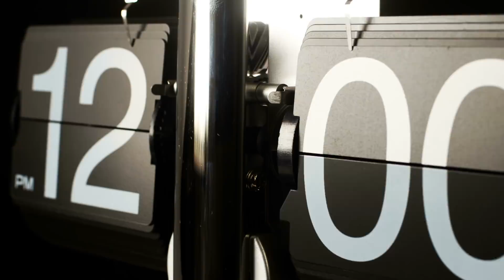Wie du die Haut in der Bikinizone natürlich aufhellst!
Dunkle Haut in der Bikinizone ist zwar ein natürlicher Zustand, allerdings wirkt die Dunkelfärbung beim Tragen von Bikinis äußerst störend. Vielen Frauen sind dunkle Hautstellen im Intimbereich vor allem beim Zusammensein mit ihrem Partner peinlich. Dabei gibt es unterschiedliche Gründe für die Dunkelfärbung der Haut in diesem Bereich des Körpers. Dunkle Stellen bilden sich hauptsächlich dadurch, dass die Bikinizone ständig mit Textilien bedeckt ist. Da ein dunkler Intimbereich als Schönheitsmakel gilt, kann die Pigmentstörung auch das Selbstbewusstsein erheblich beeinträchtigen.